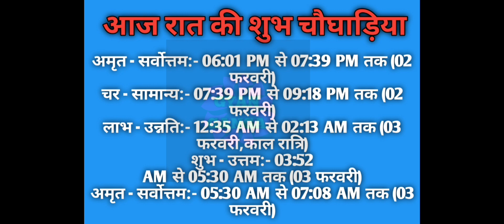Aaj ka choghadiya 02 February 2023 का चौघाड़िया|शुभ मुहूर्त|राहुकाल|Thursday गुरूवार Choghadiya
Aaj Ka Choghadiya | 02 February 2023 ka Choghadiya | आज का चौघाड़िया | शुभ मुहूर्त | Aaj ka Rahukal | Aaj ka shubh choghadiya | राहुकाल |Thursday गुरुवार Choghadiya | 02 February 2023 Choghadiya

02 February 2023 ka choghadiya
02 फरवरी 2023 के चौघड़िया
02 फरवरी 2023 के राहुकाल
02 February 2023 ka rahu kaal
02 February 2023 ka shubh choghadiya
02 February 2023 ka Shubh Muhurat
02 February 2023 ka Ashubh Muhurat

01 February 2023 ka choghadiya
01 फरवरी 2023 के चौघड़िया
01 फरवरी 2023 के राहुकाल
01 February 2023 ka rahu kaal
01 February 2023 ka shubh choghadiya
01 February 2023 ka Shubh Muhurat
01 February 2023 ka Ashubh Muhurat

रविवार choghadiya
सोमवार choghadiya
मंगलवार choghadiya
बुधवार choghadiya
गुरुवार choghadiya
शुक्रवार choghadiya
शनिवार choghadiya

Sunday Choghadiya
Monday Choghadiya
Tuesday Choghadiya
Wednesday Choghadiya
Thursday Choghadiya
Friday Choghadiya
Saturday Choghadiya